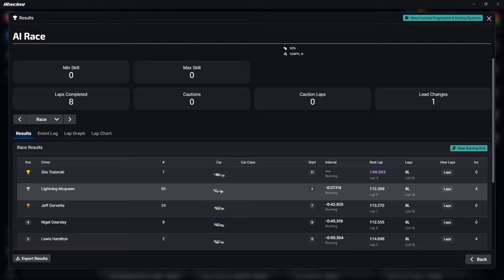Shu Todoruki Has One More Chance | WGP SEASON 1 EP. 23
Welcome Piston Cup fans to Watkins Glen for another race for the WGP Season. Last week we were really out of this world. We took place at the rainbow road and man was a bigger battle than ever between Francesco and Mcqueen. But as we approached the final lap Francesco Ran blew a tire and had to make a pit stop put him in last place. Which gave the other racers a chance to try and take the win from McQueen since he didn't pit when he was close on blowing a tire. Raoul tried to take advantage, but Mcqueen was just too skilled to hold his lead. So, in the end Mcqueen has taken himself another win for this season.

Now that we return to the surface of earth, we come to another American track that Mcqueen and Jeff Gorvette are too familiar. They had some great practice laps and as Mcqueen wins the pole position there is no doubt that he will take another victory. However, experts have spoken with Shu Todoruki he has been close of taking the win at most of the race but he would either get a podium or finish in the rear of pack. So, he has had enough and determine to get one more win before the first season is completed. Will he do it?